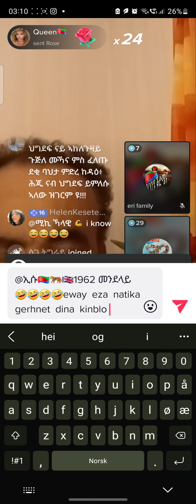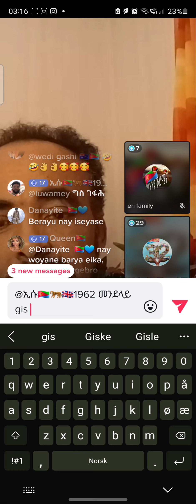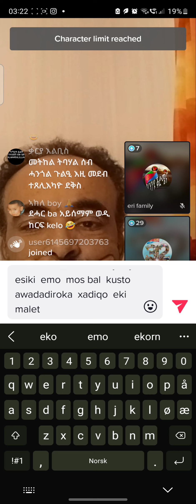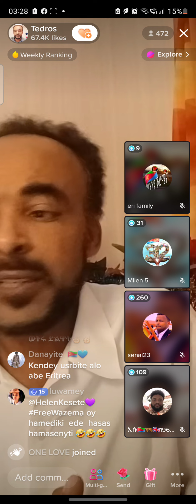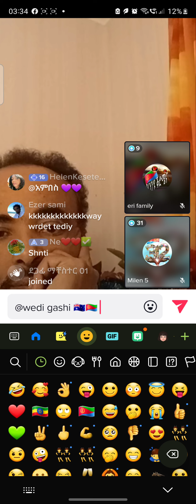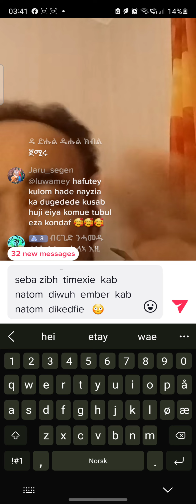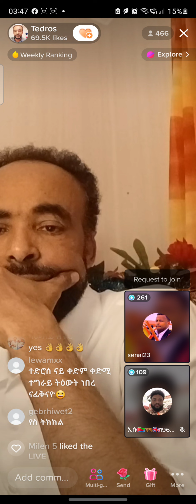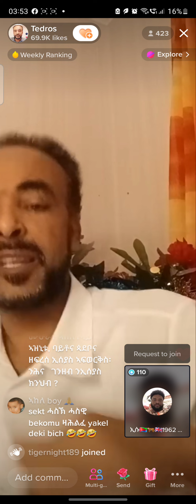eritrea tik tok14. mai 2023